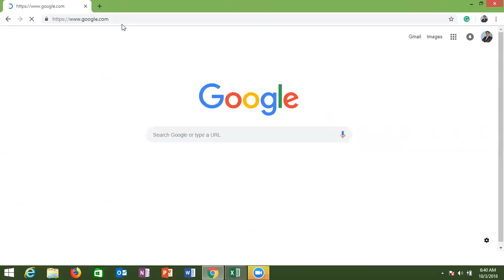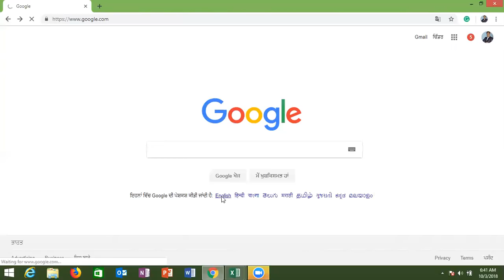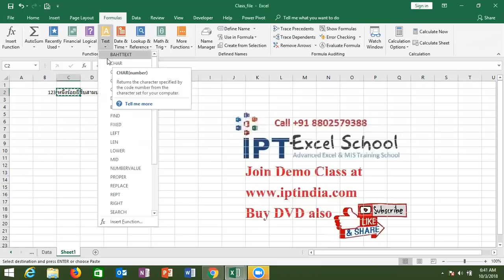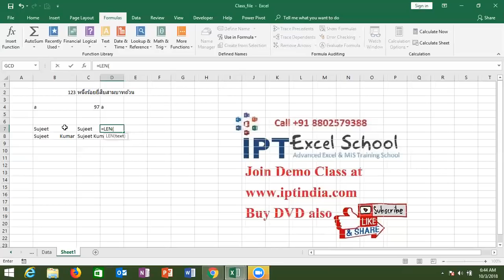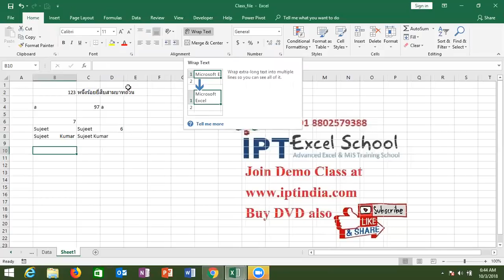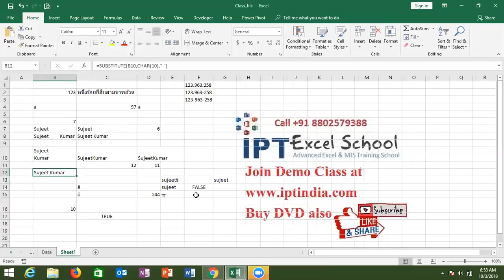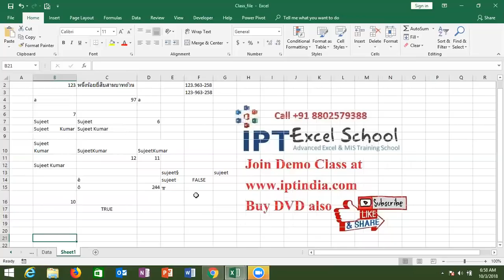Text Formulas in Hindi